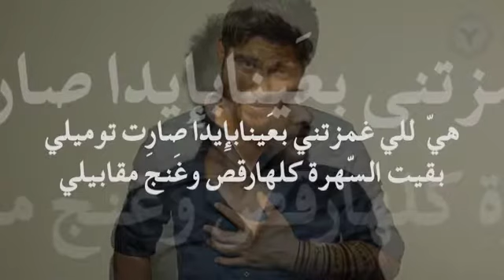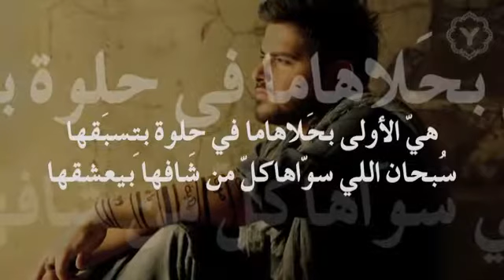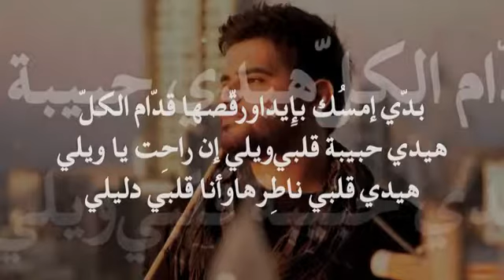ناصيف زيتون روعة